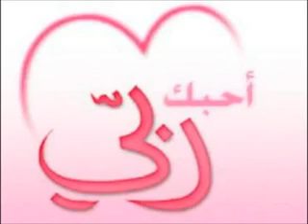اشترى سياره جديده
رجل اشترى سياره جديده